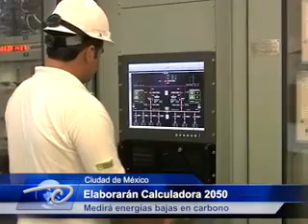Cd de Méx.- Elaborarán Calculadora 2050. Medirá energías bajas en carbono.